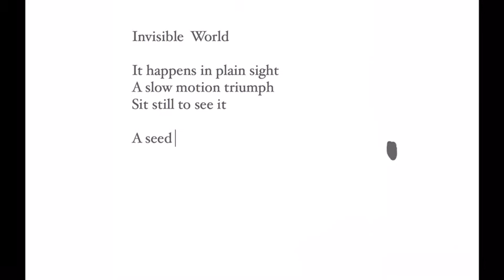Invisible World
Words and Pictures by Briana Corr Scott.
Poem written as inspiration for her painting exhibition "Invisible World", at Argyle Fine Art, Halifax, Nova Scotia. March 15, 2019.